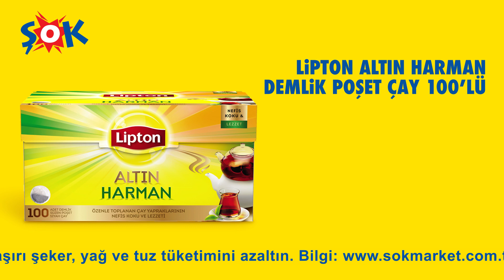Lipton Altın Harman demlik poşet çay hem Şok'ta, hem de Cepte Şok’ta ŞOKUcuz.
Her gün düşük fiyatlarla ŞOK sana yeter!